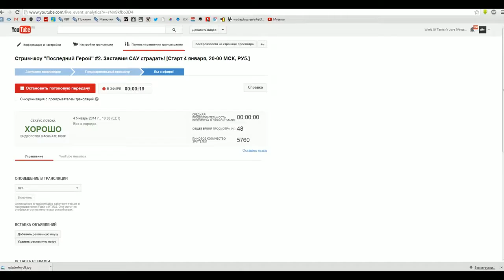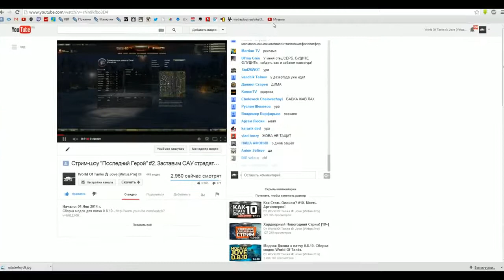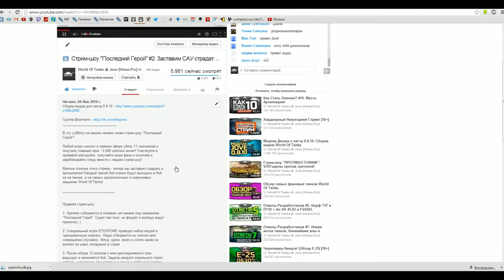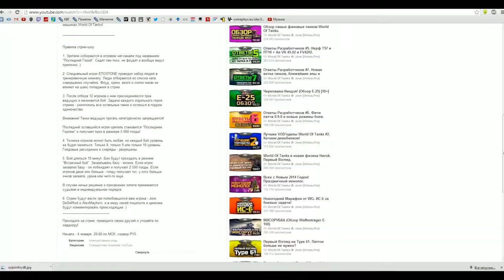Стрим шоу Последний Герой #2 Заставим САУ страдать!